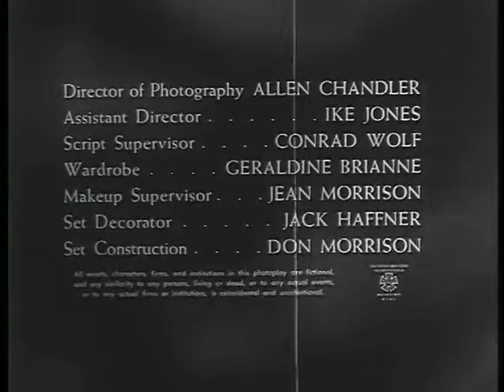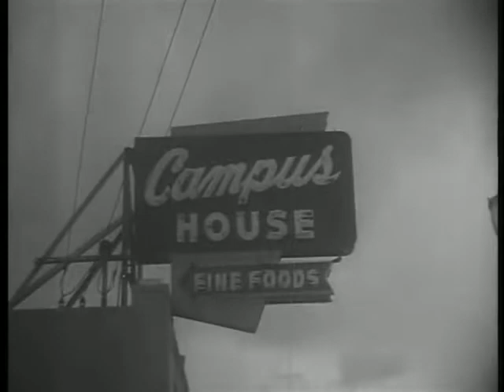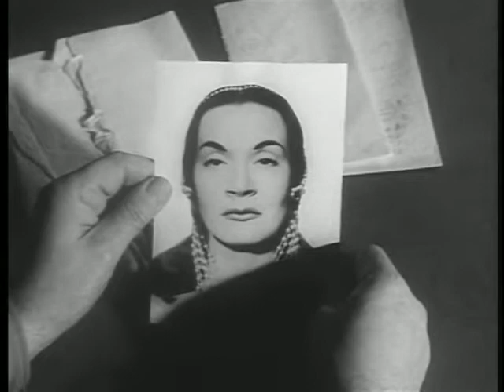Teenage Zombies (1959) [Full Movie]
A crazed female scientist uses nerve gas to turn local teenagers into her unquestioning slaves.